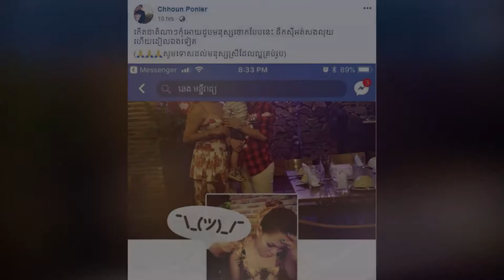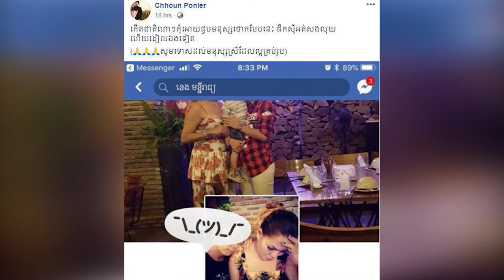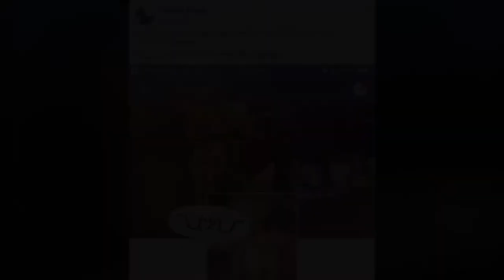ឈួន ពន្លឺ ដៀល​នារី​ម្នាក់ ជំពាក់​ថ្លៃ​​ផឹក​ស៊ី​អត់​សង!